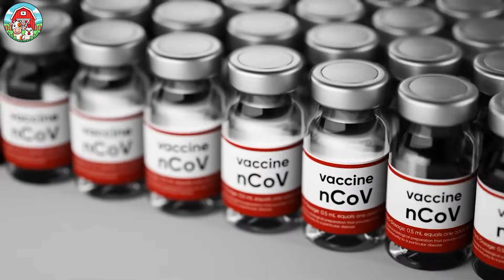Million Dollars Horseshoe Crab Harvest Line - Getting Eggs & Fertilization Horseshoe Crab Process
The Million-Dollar Horseshoe Crab Harvest Line showcases the large-scale process of collecting and fertilizing horseshoe crab eggs. These ancient marine arthropods are harvested for their valuable blue blood, widely used in medical research, as well as for their eggs, which play a crucial role in breeding programs and aquaculture. The fertilization process ensures sustainable population growth while balancing commercial demand. However, concerns about overharvesting, ecological impact, and conservation efforts continue to shape the industry's future.

Don't miss our best videos:
How Millions of Black Chickens are Raised for Eggs and Meat in China | Black Chicken Farming
How TOFU Is Made By Chinese In Modern Factories | Fresh TOFU Processing In Factory - Food Production

Welcome to Noal Factory Process. We'll take you where cameras usually aren't allowed. Join us as we explore the fascinating world of manufacturing and discover the secrets behind some of the most popular products you use every day.